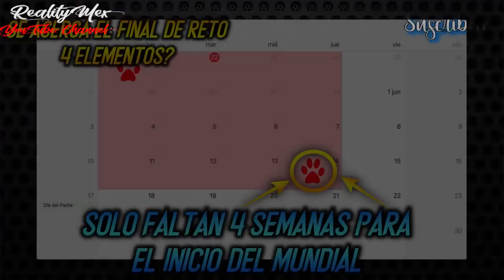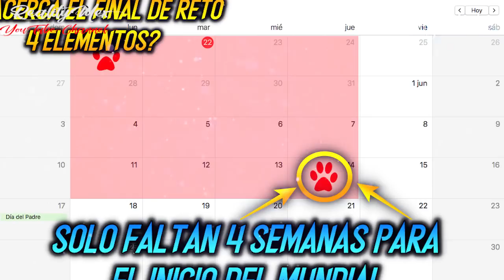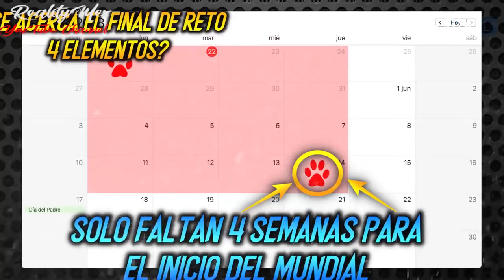Equipo de REVANCHADORES ¿Cuando regresarán los EX-PARTICIPANTES ?